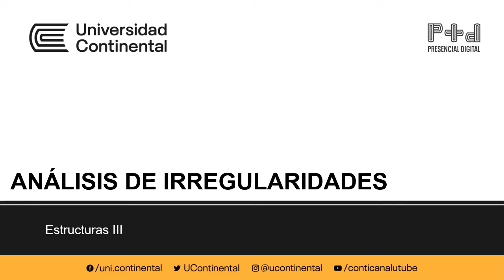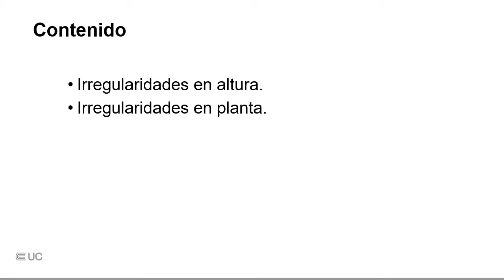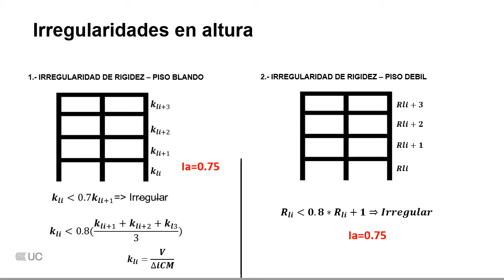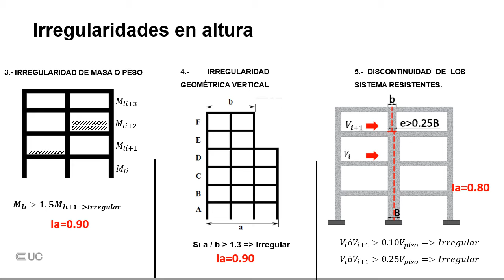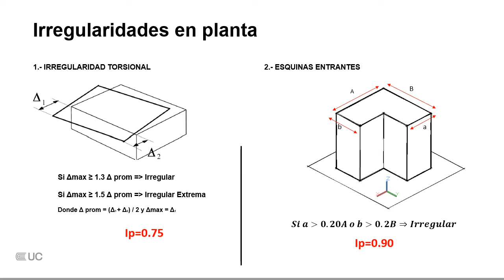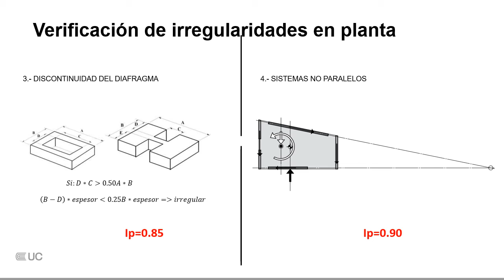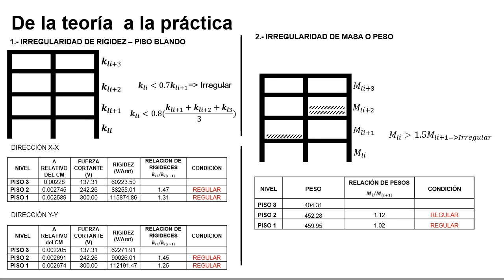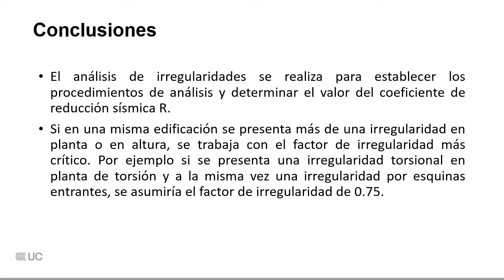Análisis de irregularidades